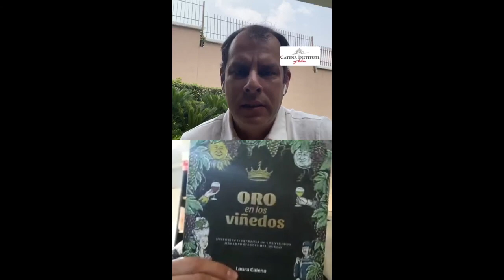Instagram Live con Catena Zapata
Les comparto entrevista de una serie que estoy realizando por medio de Instagram Live.
Esta fue realizada con Luciano Alcanoni, es parte de la familia de la bodega Catena Zapata desde el año 2013 y actualmente se desempeña como Export Manager para Latinoamérica.
Con él estuvimos hablando sobre la bodega y sus vinos.